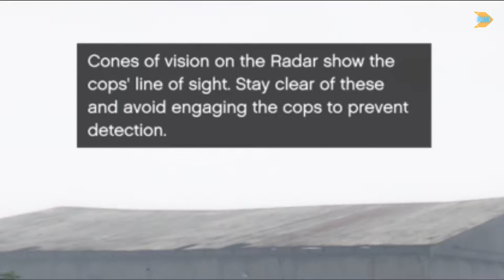I Stole High Tech Weapons for Casino Heist! | GTA V | #18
Console Used:
PS4

Phones Used to Record Game Play:
-iPhone X

Mic Used:

Generic Collar Mic:

Boya mm-1 Mic: